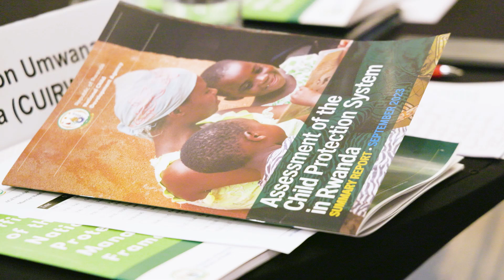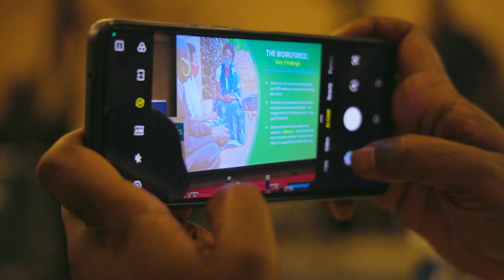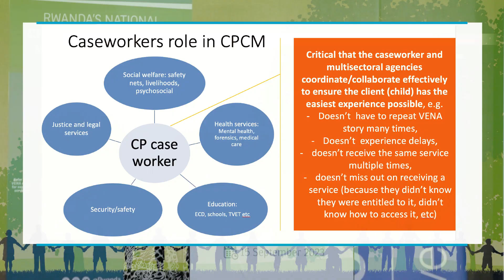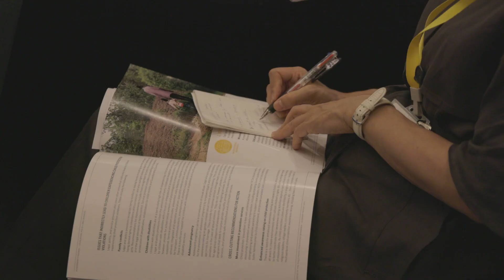OFFICIAL LAUNCH OF RWANDA'S CHILD PROTECTION CASE MANAGEMENT FRAMEWORK